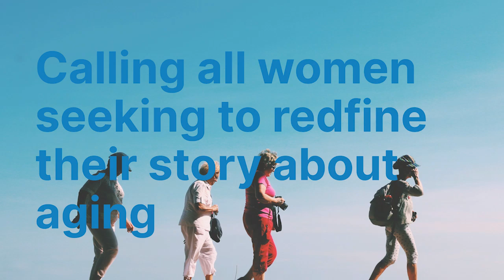Masterclass slide video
A description of my RADIANT BOLD AGING - Free 90 min Masterclass
Friday, June 7 @ 10am to 11:30am (MT) - noon (EDT)